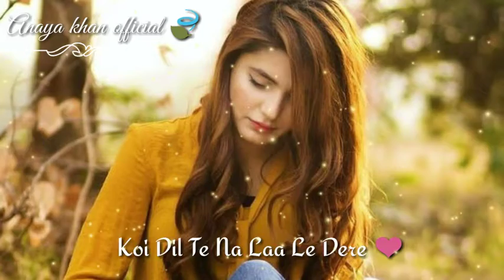Baari Female Version | Bilal Saeed | Momina mustehsen | New What's App Status 2020 ❤️❤️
WhatsApp video
WhatsApp status
WhatsApp song
Sad Status
Ns creative Nikhil
Ns creative Nikhil Status
DjSuraj Farrukhabad
breakup status
bewafa status
heart Torching Status
heartbroken status
very sad hatching love story
Very sad status, Sad WhatsApp status
Punjabi Sad Status sad status
new WhatsApp status video son

owners.

* Tag *